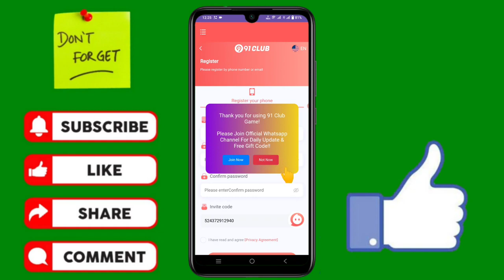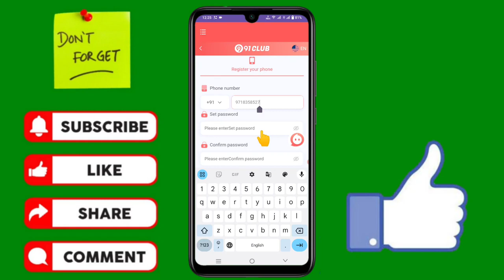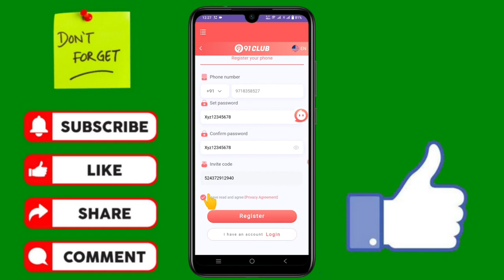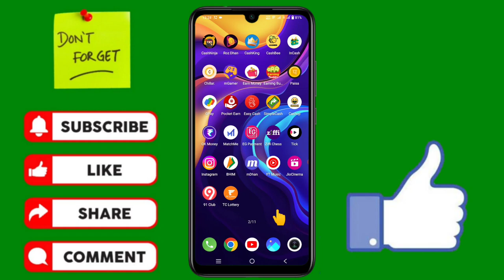91 club register kaise kare | 91 club ki id nahi ban rahi hai |91 club ka account nahin ban raha hai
91 club register kaise kare | 91 club ki id nahi ban rahi hai |91 club ka account nahin ban raha hai

91 Club me login Problem || 91 Club me password forgot kaise kare
91 club password kaise banaye 91 club password problem
91 club login nahi ho raha hai !! 91 club,91 club me login problem
91 club account kaise banaye | 91 club id kaise banaye | 91 club register kaise kare

91 club ka account nahin ban raha hai
91 club mein id nahi ban rahi hai to kya karen
91 club mein id nahin ban raha hai
91 Club me login problem
91 Club login problem
91 club me login kaise kare
91 club me register problem
91 club me singup kaise kare
91 club me recharge kaise kare
91 club me withdrawal problem
91 club me password forgot kaise kare
91 club me password forgot problem
91 club me password bhul gaye
91 club login problem 2024